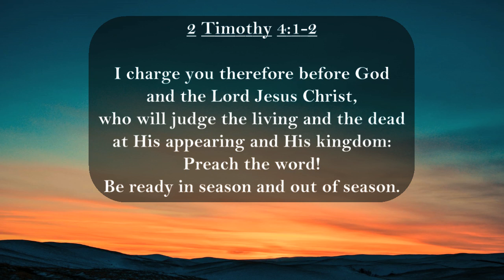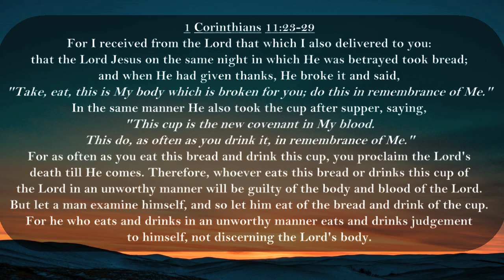"Life's Winter!" - Sunday Service (05/02/23)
Join us in our Sunday service (05/02/23) as we share a teaching from God's word and communion.

• This week's teaching is from Pastor Colin Smith on the topic of "Life's Winter" and the purpose of the different seasons in life.

• Communion and prayer